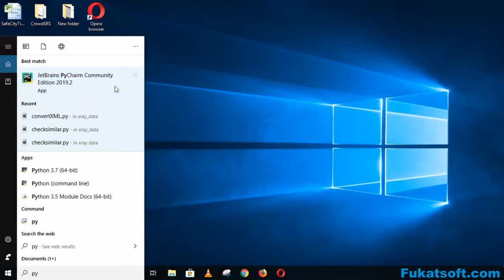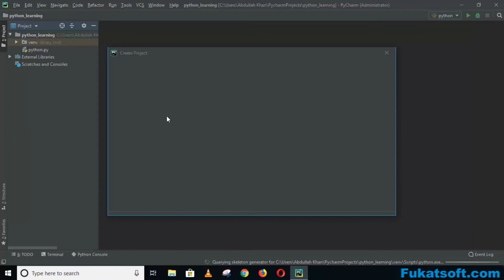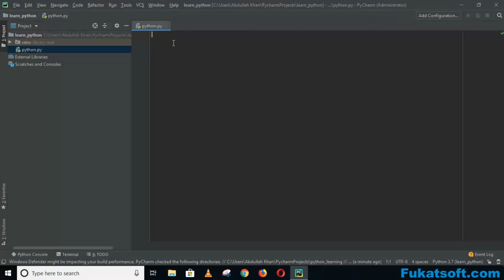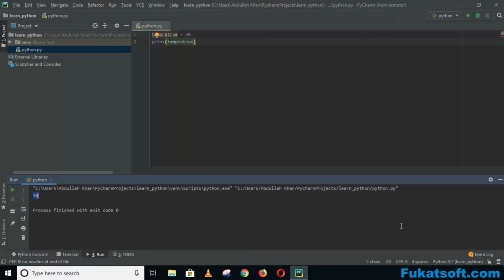Introduction to python with pycharm (01) || Python For Beginners || Urdu || Hindi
Python Tutorials for Beginners in urdu and hindi. In this lessons you can learn what is python programming and why we use it and whats its benefits.
Python Tutorials for Beginners by Prof Zeeshan Tariq